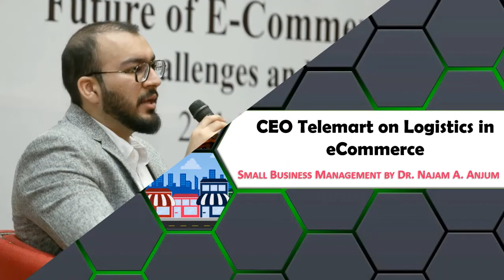CEO Telemart on Logistics